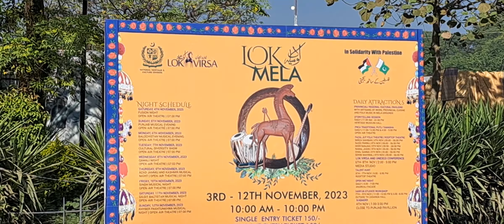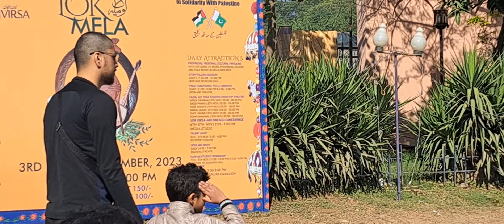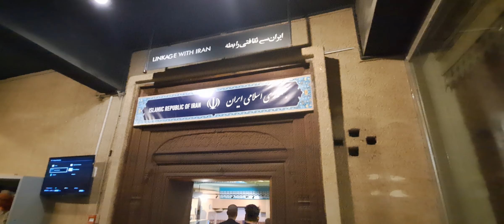Lok Virsa Islamabad